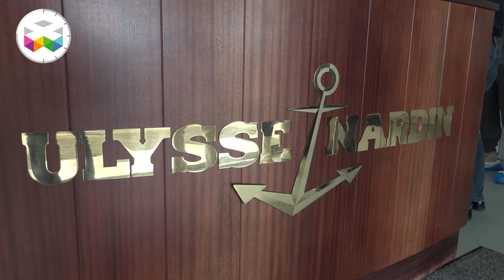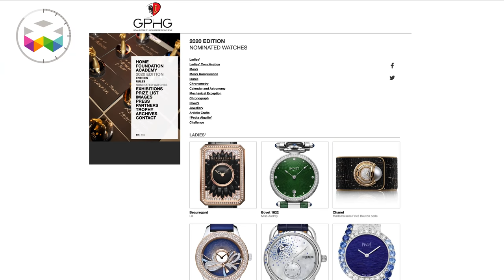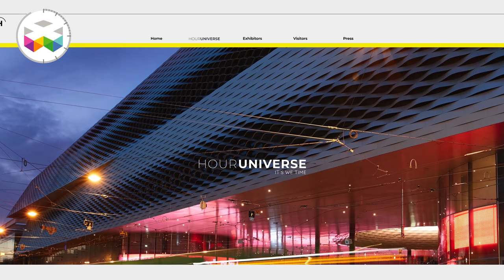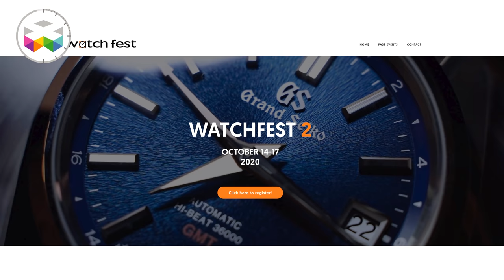PRIMETIME - Watchmaking in The News - October 2020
And off we go for a new edition of PRIMETIME as we come back on some very recent product launches from URWERK, Audemars Piguet, Richard Mille, Breguet and Omega.

But of course we also had to talk about some business news in this very tough environment for brands and even more so for the many suppliers of the industry. The first concrete impacts of the current crisis are now felt and bankruptcies and lay-offs are unfortunately starting and this will most probably be only the beginning. This is very worrisome and we can feel a lot of nervousness around us.

We also give a rapid wrap up on the situation regarding watch shows for 2021 and we are very sad to witness that the golden opportunity of laying things back on a clean sheet really seems behind us...

And the biggest news for our good patrons is that we are finally going to a private live session with you guys where you will be able to ask whatever you want!!! We will come back to you shortly on how and when this will happen, but this for sure a very exciting prospect to get some serious interaction with you.

All the very best and Viva Watchmaking,

Marc André & Team